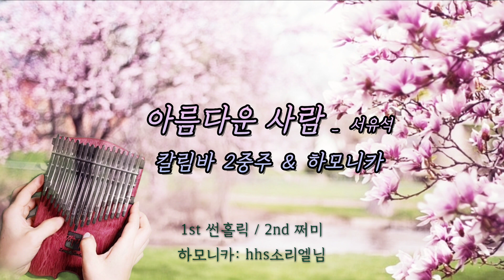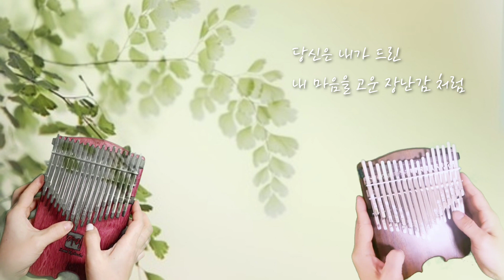아름다운사람 칼림바2중주& 하모니카연주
유튜버 썬홀릭님.소리엘 님과 함께 연주했어요
예쁘게 들어주세요